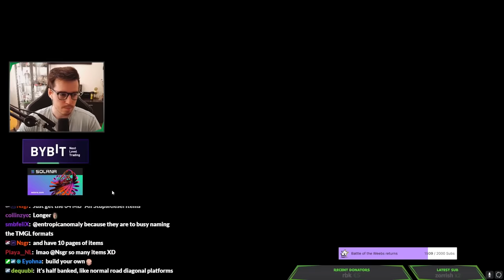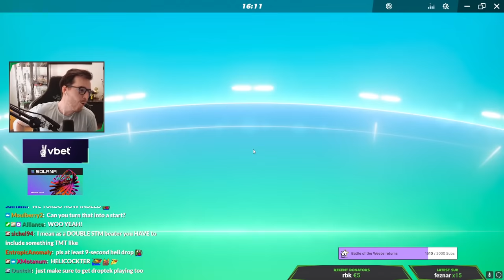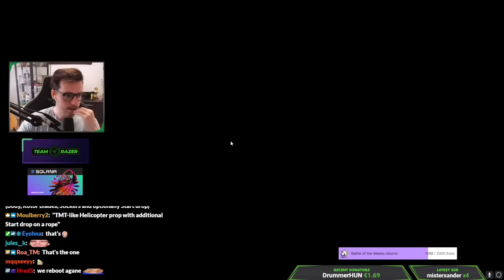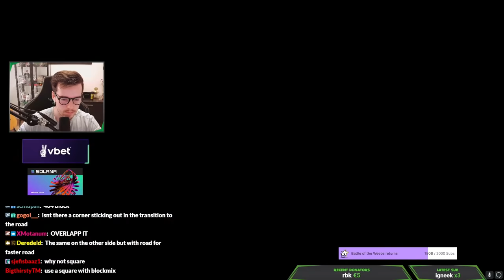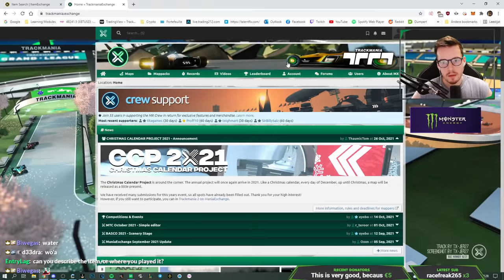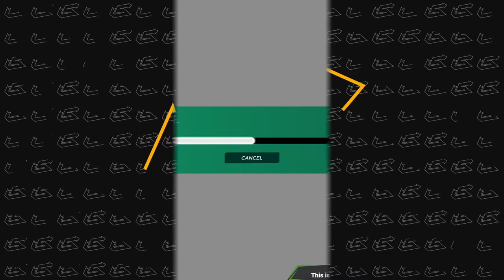How I Created a CUP OF THE DAY Map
This is a timelapse of my Cup of the Day track called 'DWAYNE' The timelapse is a little bit incomplete at the end of the build session. On stream I have done about 13 hours of editing and off stream roughly another 7 on scenery. The small annoying itty bitty scenery building which actually makes the track pop was very boring to do on stream hence why i did most of it off stream. Unfortunately I never recorded it since I was just full on chilling. Hope you guys enjoy this video as much as I enjoyed building the map. This just shows how long a map of such caliber takes to create. I am by no means an expert in map building but I am very happy with the end result.

Want to add me as a friend? My uplay account is 'Spammiej'
Want to join my club? Search for 'Spammiej' ingame